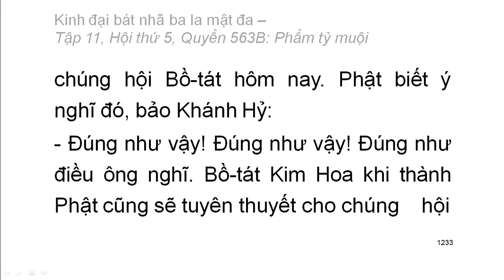Quyển .../600: Kinh đại bát nhã ba la mật đa (tiếp)